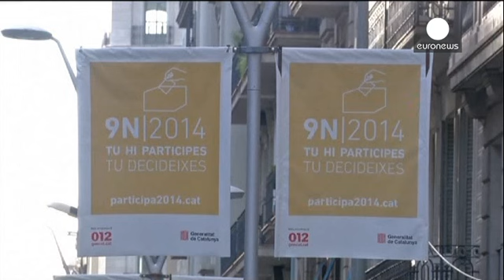Ισπανία: Ενώπιον της δικαιοσύνης ο Μας για το δημοψήφισμα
Κατηγορούμενος για το δημοψήφισμα πέρυσι το Νοέμβριο, ο πρόεδρος της Καταλονίας Αρτούρ Μας, καλείται ενώπιον του δικαστηρίου στις 15 Οκτωβρίου.

Σύμφωνα με τον ισπανικό νόμο και το Σύνταγμα της χώρας, δεν επιτρέπεται η διεξαγωγή δημοψηφίσματος για ανεξαρτητοποίηση περιοχής, όπως έγινε στην περίπτωση της Καταλονίας.

Η Μαδρίτη, που είχε απαγορεύσει το δημοψήφισμα, είχε προειδοποιήσει για συνέπειες.
Περίπου 2.3 Καταλανοί είχαν προσέλθει στις κάλπες, η πλειοψηφία των οποίων ζήτησε την ανεξαρτητοπ…